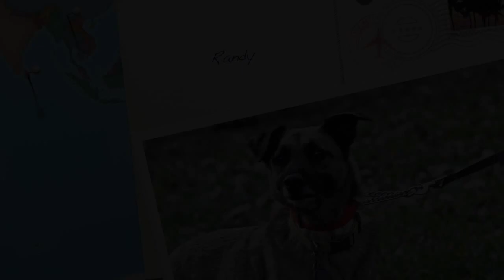Aldens Kennels Pet Resort, Winnetka, IL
Alden's Kennels is your pet's vacation planner. Why leave your pets at home with the sitter when we can give them the vacation they deserve. If you know that naughty doggie suggest they bring them to Alden's Kennels where they can make naughty nice! or call While your pet is on vacation at Alden's Kennels, reserve a private training lesson or a two week board and train, we can have a trainer bring them in an obedience class to learn social skills with other dogs in a safe and controlled manner. Nature Walks next to beautiful Glacial Park is depicted in the video's of your pet, and the fun play time picking out that special toy for play time at your favorite vacation spot. Why leave your pets at home with the sitter, when you can give them the vacation they deserve at Alden's Kennels Pet Resort that services, Winnetka, IL. Take a virtual tour of our lovely indoor outdoor accommodation on our google places page, let us plan your pets vacation with a massage or hot oil treatment, a blue berry facial. Stress free boarding is our goal with with essential oils, many contacts for holistic treatments at our local veterinary specialist from chiropractic to acupuncture and laser treatments for pain. Maybe you will want our fitness program, and workout on the treadmill, or a field trip to fun place for a lesson in dock diving or swimming, a group play day at a local day care center or a one on one play time in our six thousand square foot training hall. Alden's Kennels can arrange private obedience or agility lessons or a group class while your pet is on vacation. From our place to yours, it will be on you tube and Facebook twitter and pintrest with Alden's Kennels social medias the next best thing to home.!